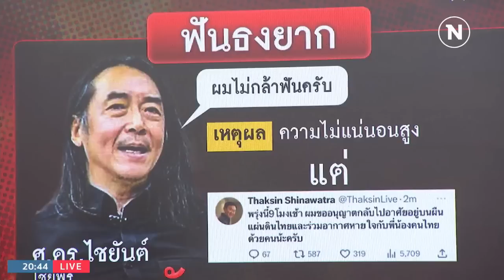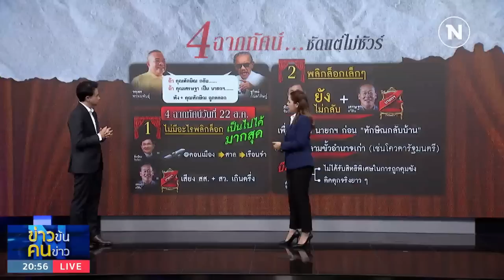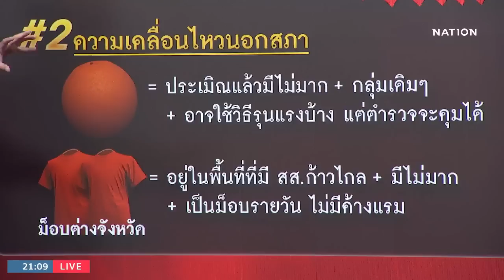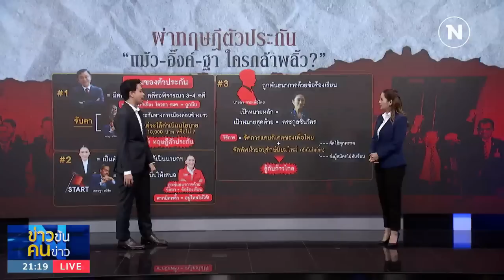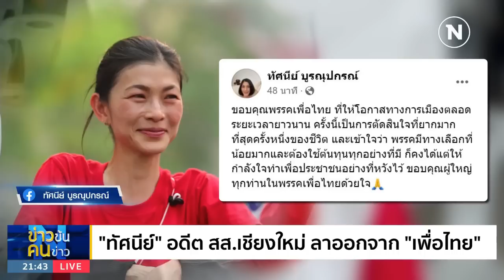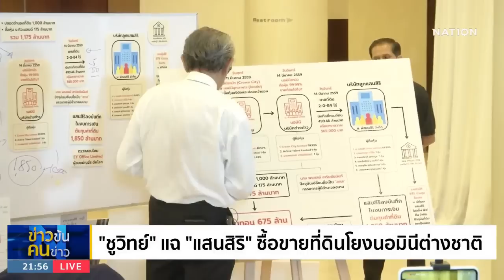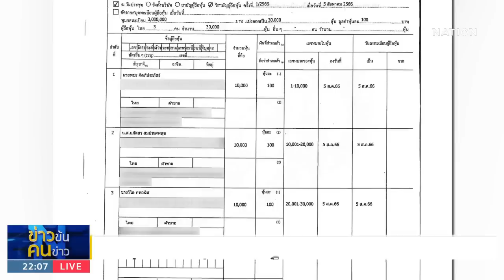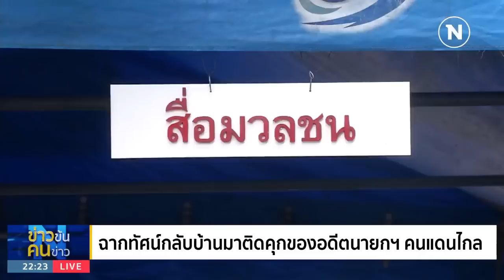ข่าวข้นคนข่าว | 21 ส.ค.66 | FULL | NationTV22